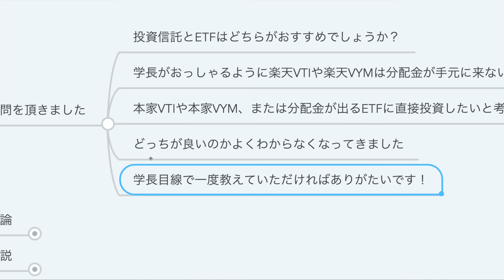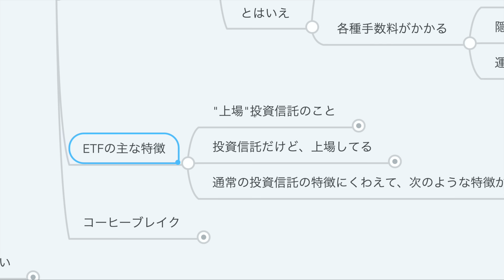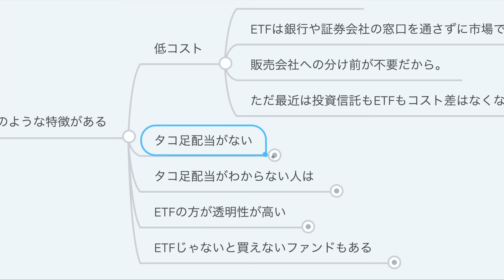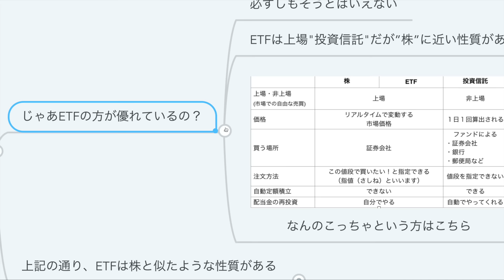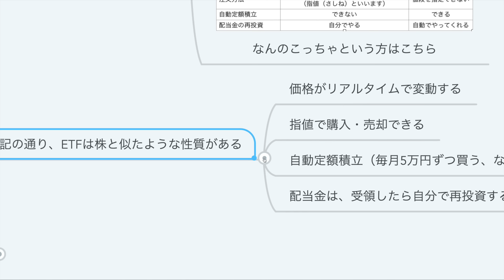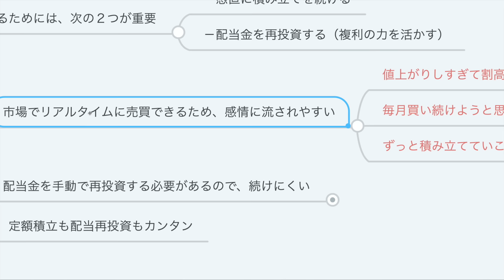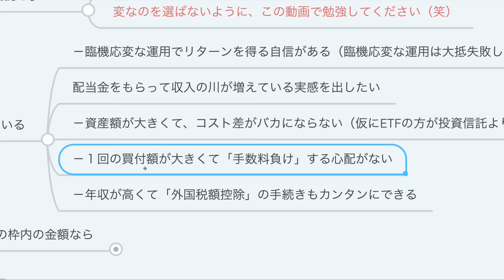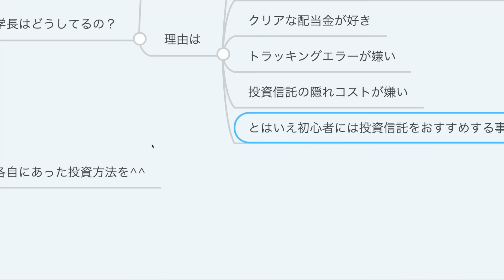第34回 投資信託(楽天VTI)とETF(VTI)はどちらがおすすめか？【お金の勉強 株式投資編】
00:00 intro
01:00 投資信託とETFの特徴
01:12 └①投資信託
02:42 └②ETF
06:36 ETFを聞き慣れない人へ
07:43 投資信託とETFの違い
09:23 ETFの扱いの難しさ

【投資初心者必見】投資信託とETFどちらに投資すべきかを解説！

【関連動画】
第22回 株を買う~株式会社の仕組み~【お金の勉強 初級編 】

第30回 必ず知っておくべきリスクとリターンの考え方 【お金の勉強 株式投資編】

第36回 投資でぼったくり商品を買わないためのまとめ 【お金の勉強 初級編】